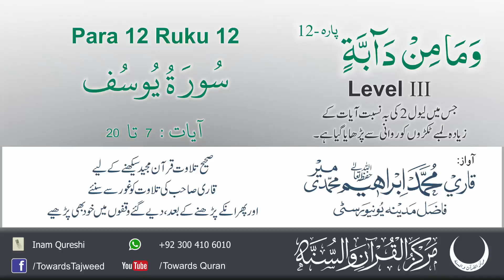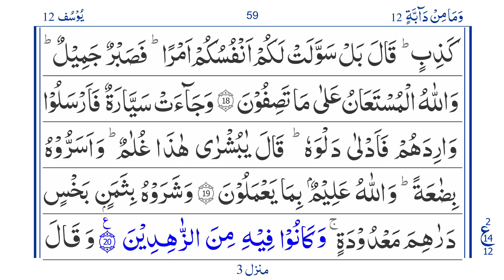Para 12 Ruku 12